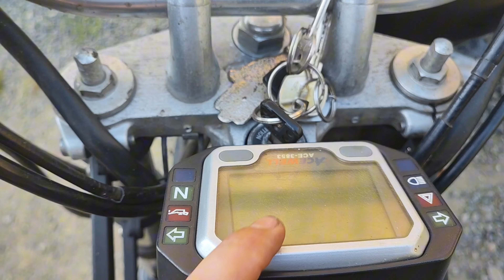Contrôle technique au moins chère sur 600 Fazer 1998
Voulez vous suivre avec moi cette aventure du passage au contrôle technique de mon 600 Fazer de 1998 que je possède depuis 2007.

on va le faire a l'arrache et au moins chère possible